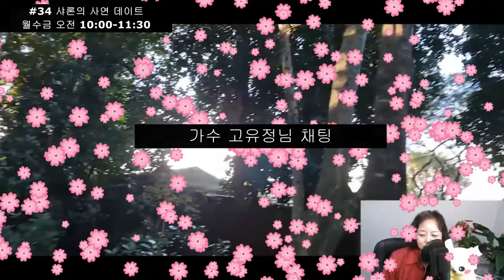가수 고유정 (유튜버) 사연 (# 34-1)